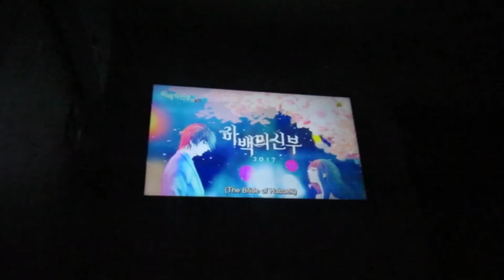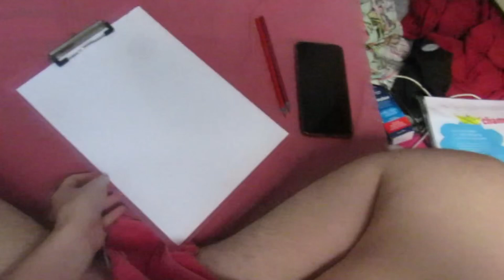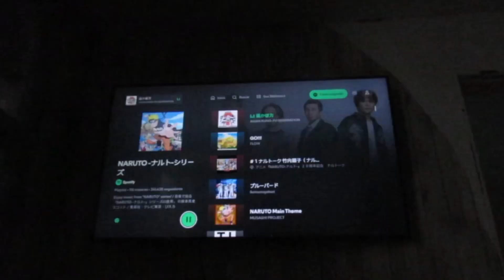NS | 24 - 31 August 24 🖤 | New Art Piece 💕 | Visuals